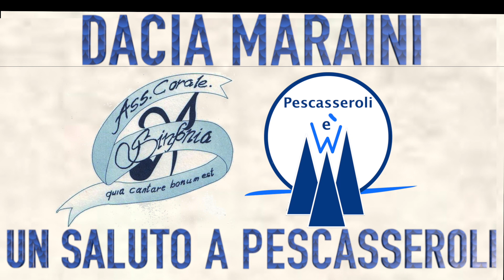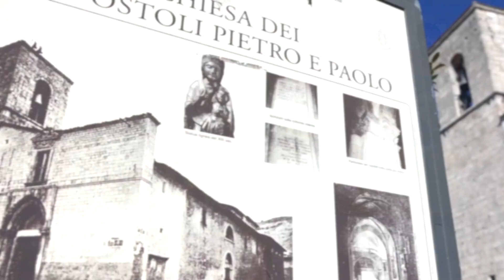Pescasseroli andratuttobene un saluto di Dacia Maraini a Pescasseroli con il coro Decima Sinfonia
Dacia Maraini, il coro "Decima Sinfonia" e l’ Associazione Pescasseroli è W uniti con una sola voce per augurare a tutti, vicini e lontani, una serena e Santa Pasqua andratuttobene# Anna Tranquilla Neri Dacia Maraini Dacia Maraini Associazione Culturale Commercianti Centro Storico Pescasseroli Comune di Pescasseroli Paesaggi d'Abruzzo